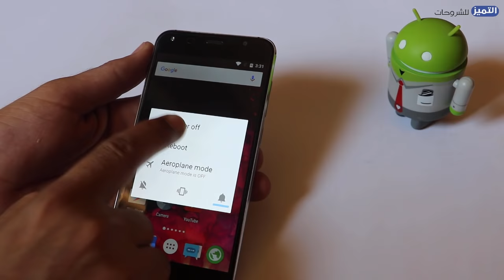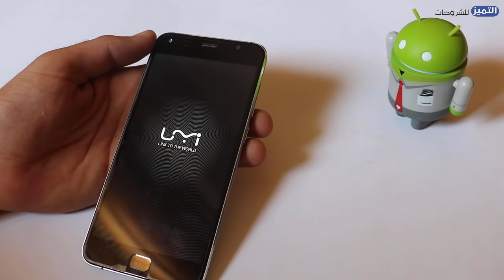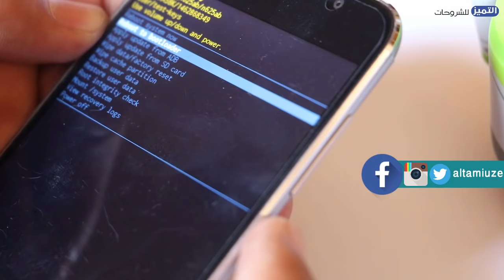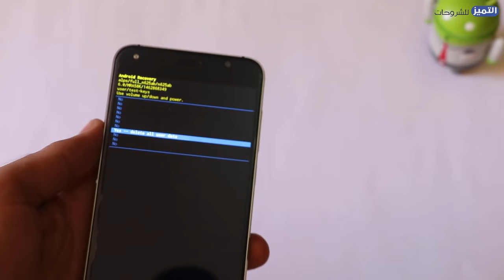الدخول الى الريكفري لجميع الهواتف الصينية وعمل فورمات وازالة النمط وقفل الهاتف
الدخول الى الريكفري في جميع الهواتف الصينية  وعمل فورمات وازالة النمط وقفل الهاتف
عمل فورمات لجميع الهواتف الصينية ،ازالة قفل الهواتف الصينية  Factory Reset every China phone

تابع ايضا

عمل فورمات تابلت صيني وضبط مصنع للتاب الاندرويد الصيني